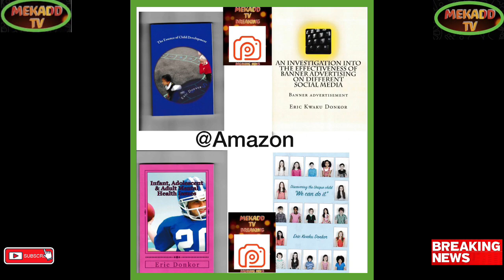JOE BIDEN VERY OPTIMISTIC ABOUT NEW YEAR 2023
Breaking Political News JOE BIDEN VERY OPTIMISTIC ABOUT NEW YEAR 2023